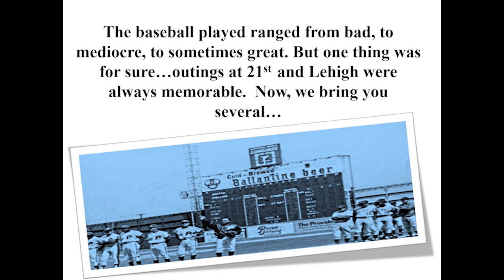Shibe Park/Connie Mack Stadium Stories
Shibe Park-Connie Stadium was home to both the Philadelphia Athletics and Phillies.  Moviehouse Productions tells the hallowed ballpark's story from both a fan's and working person's perspective.